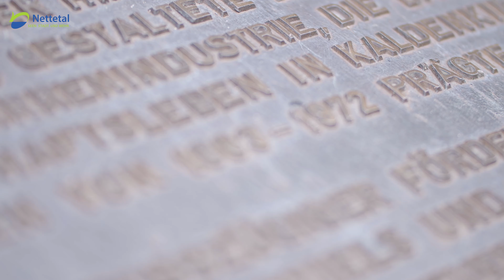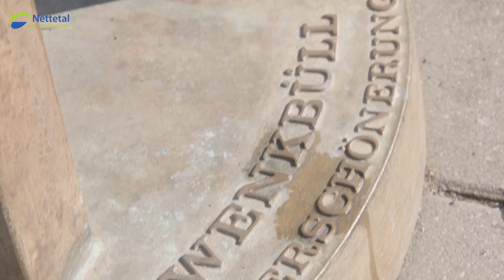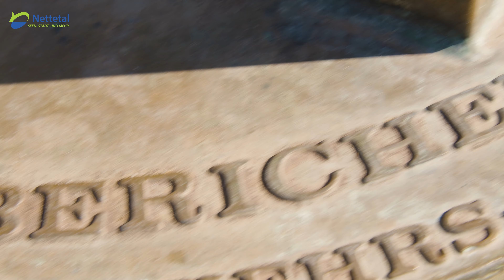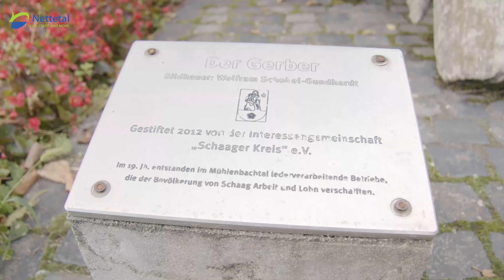Tag des offenen Denkmals 2021 | Mensch Nettetal! - Heimatfiguren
Mensch Nettetal! - Heimatfiguren als Sinnbilder für traditionelles Handwerk und Handelsbrauch Nettetals Geschichte und die seiner Stadtteile birgt viele denkwürdige Ereignisse und spannende Anekdoten. Noch heute sind viele Denkmäler sichtbar, die von dieser Zeit zeugen. So befinden sich auch in jedem Stadtteil Heimatfiguren, welche ein traditionelles Handwerk oder einen Handelsbrauch symbolisieren.

Wir danken Für die Unterstützung:

Breyell:
Förderverein Alter Kirchturm - Rolf Ingenrieth
Heimatverein Henese Fleck - Angela Wegers
Verkehrsverein Breyell - Holger Michels

Hinsbeck:
VVV Hinsbeck - Heinz Koch

Leuth:
VVV Leuth - Manfred Meis

Lobberich:
VVV Lobberich - Ralf Stobbe
Fabian Matussek

Kaldenkirchen:
Bürgerverein Kaldenkirchen  - Elvire Kückemanns
Kaldenkirchen Aktiv - Claudia Willers

Schaag:
Schaager Kreis - Heinz Huber
Ortsvorsteher - Ralf Lehnen